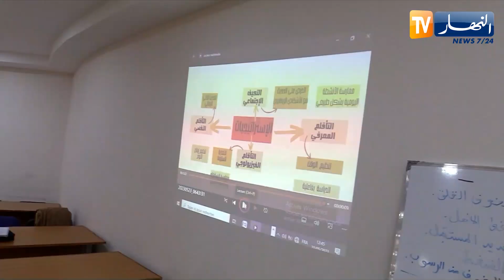تيارت: فتح ورشات خاصة لتحضير مترشحي شهادة البكالوريا في الجانب المعرفي والنفسي